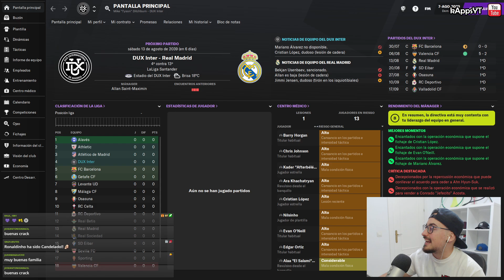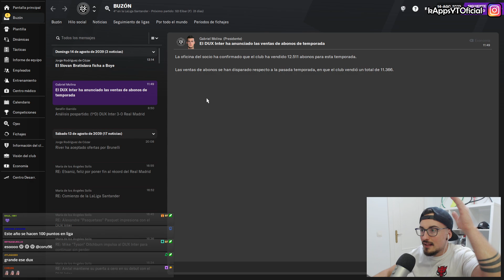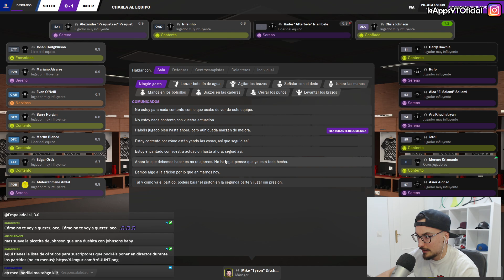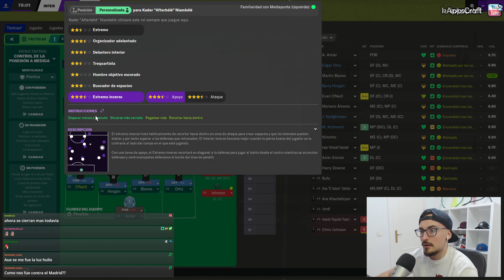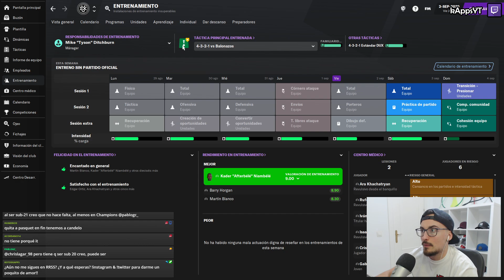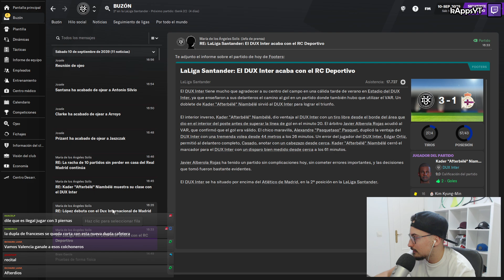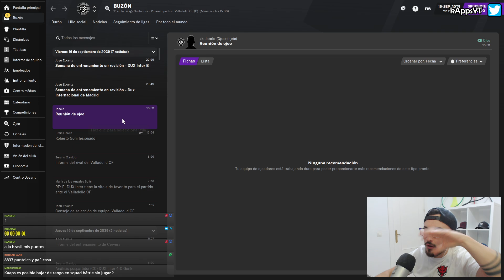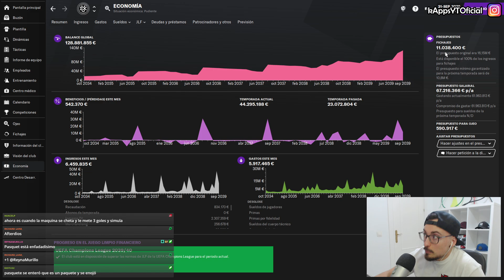DEBUT EN LA NUEVA TEMPORADA ¡A POR LA LIGA! #108 DUX FM21 | FOOTBALL MANAGER 2021 en Español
Esta serie se juega a través de directos en mi canal de Twitch y una vez por semana tendréis un resumen de todo lo que hemos ido haciendo durante los últimos directos de dicha semana. Mi canal de Twitch
En conclusión, pretende simular el “CAMINO A LA GLORIA” del DUX INTERNACIONAL de MADRID, equipo que inicialmente juega en 2ªB de ESPAÑA. La idea es jugar tantas temporadas como sean posibles con este equipo durante todo el FM 21 y llevarlo lo más lejos que se pueda. El ROAD TO GLORY de un club.

▬▬▬▬▬   PREGUNTAS FRECUENTES   ▬▬▬▬▬▬